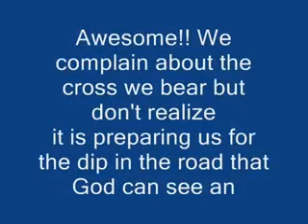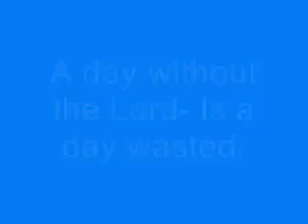Lift up your Cross never cut it short.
Not really heavy is only teach you how to endure.